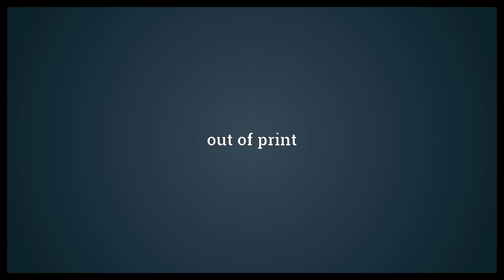OOP Meaning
Video shows what OOP means. object-oriented programming. out of print.  OOP Meaning. How to pronounce, definition audio dictionary. How to say OOP. Powered by MaryTTS, Wiktionary